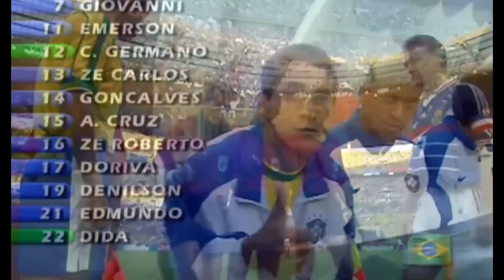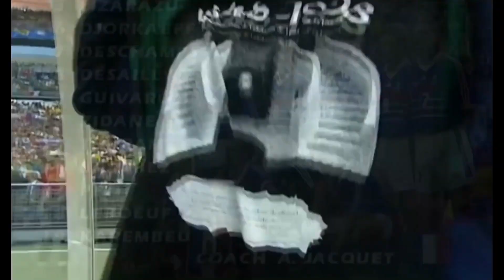France VS Brazil 1998 World Cup Finals. Zidane flexes his muscles against Brazil.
Covering Sports highlights and comedy. If you love to watch sports and laugh out loud, this is your channel.